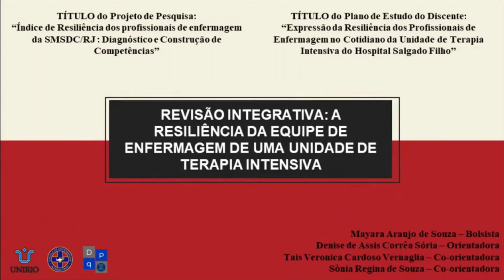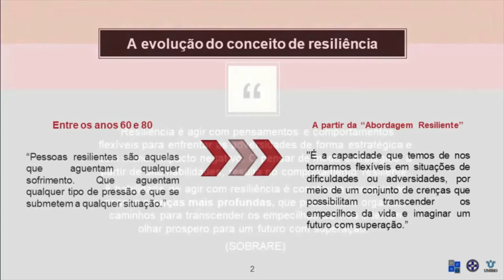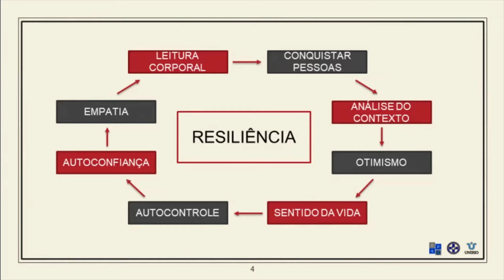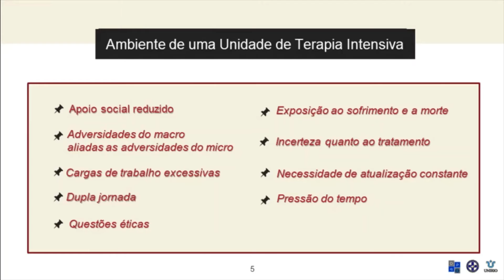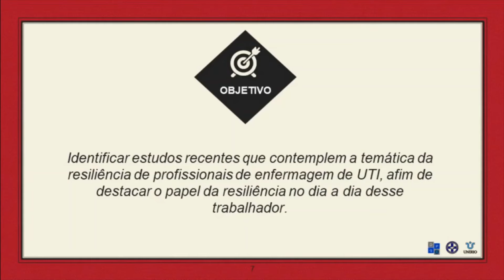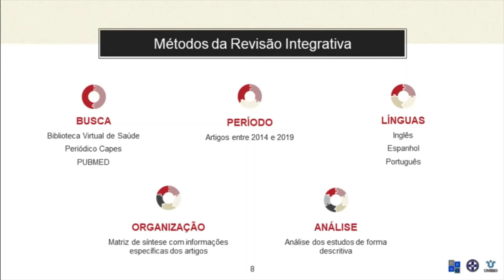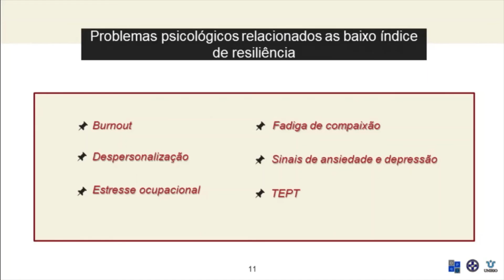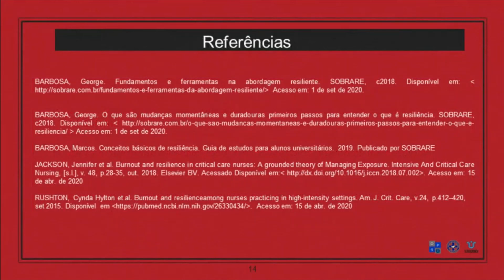JIC - 2020 - Enfermagem - Mayara Araujo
Revisão integrativa: a resiliência da equipe de enfermagem de uma unidade de terapia intensiva.